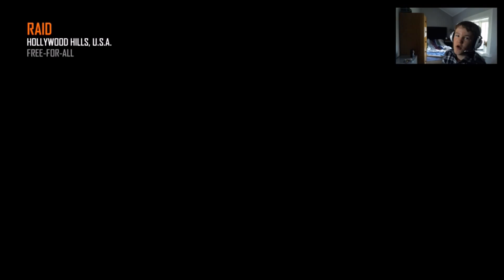COD Black ops 2 With Live Commentary!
Whats going on guys it is bluegamer dude here and today we played some black ops 2! Enjoy! :)

/BlueGamer Dude! :D